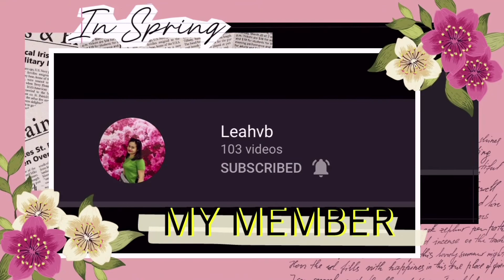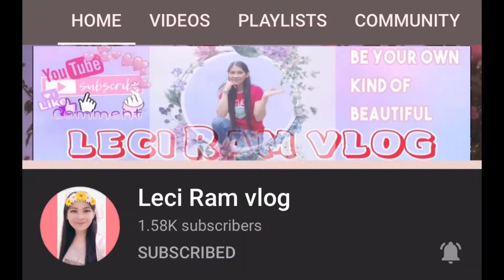HOW TO BAKE BANANA CAKE | EASY RECIPE | JAPINAY